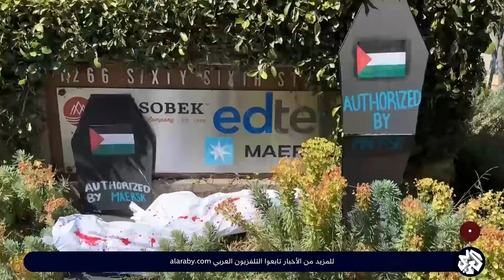استمرار المظاهرات والاحتجاجات تنديدا بالعدوان الإسرائيلي على غزة وللمطالبة بوقف إطلاق النار